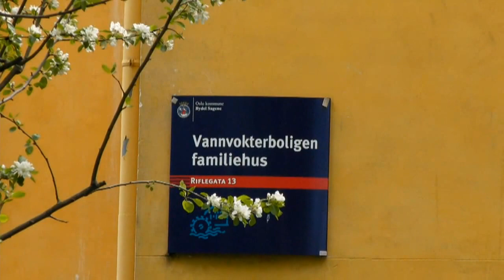Vannvokter barnehage [HD] Oslo, Bydel Sagene